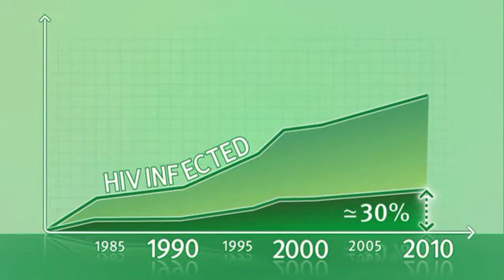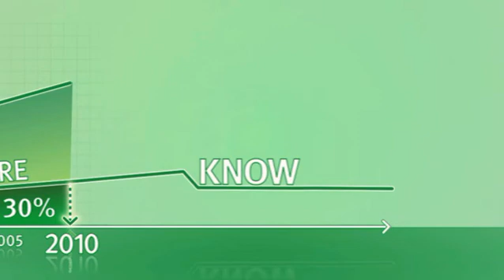HIV: 30% of those infected are unaware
HIV infection can remain asymptomatic for a long period of time, and a high proportion of infected persons are unaware of their affliction. It has been estimated that 30% of individuals infected with HIV in Europe are undiagnosed